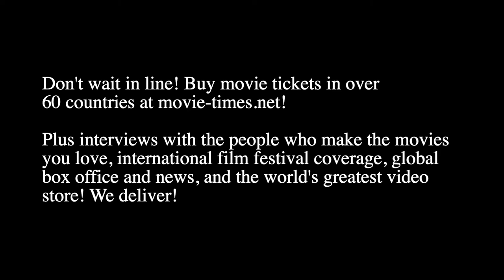Juan De Marcos: VIVO